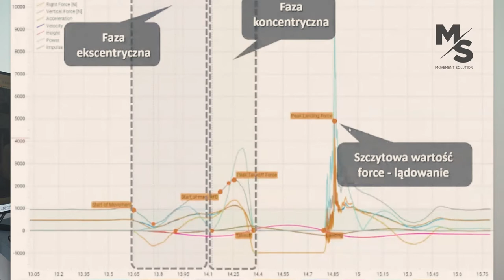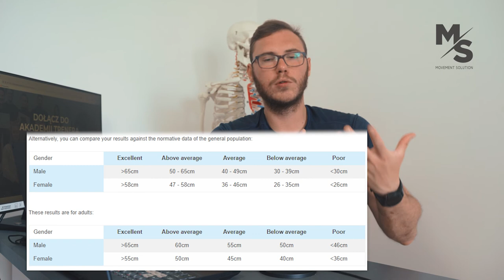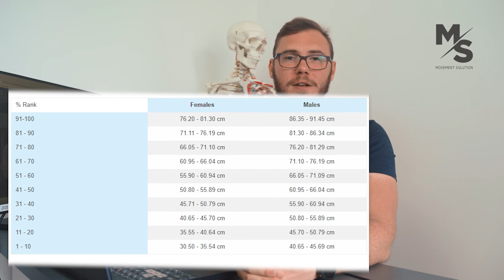Sprawdź czy to potrafisz- ile masz MOCY!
KSIĄŻKI!